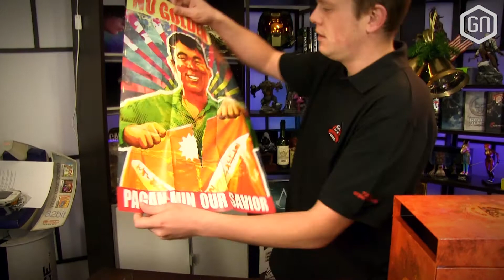GIVEAWAY + Unboxing van de Far Cry 4 Kyrat Edition (PS4)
Gelukkig nieuwjaar, iedereen! Doe ook mee met de give-away via GamersNET

Als GamersNET zijnde willen we het nieuwe game-jaar natuurlijk goed aftrappen, en dat doen we door meteen een van de toppers van 2014 weg te geven: de bijzonder uitgebreide Kyrat Edition van Far Cry 4!

Laat van je horen en wie weet win jij deze limited edition voor je PlayStation 4!

Download de GamersNET App op je iPhone, Android of Windows Phone